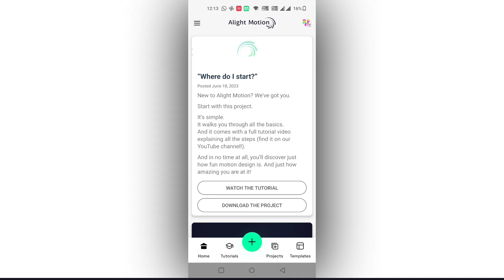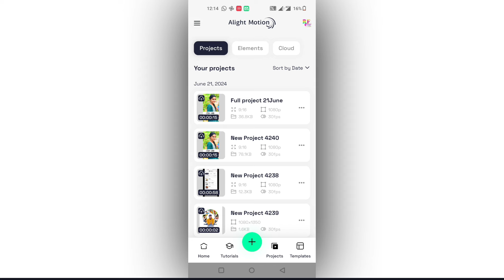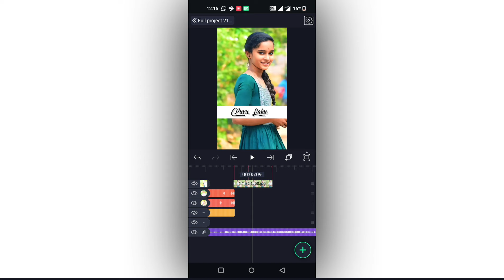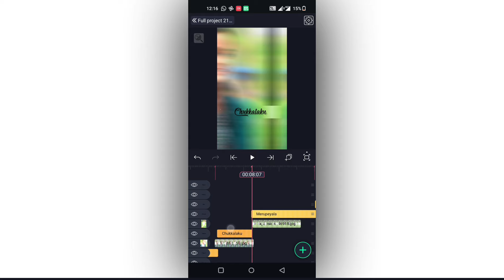New Trending 1Pic Reels Lyrical Video Editing in Alight Motion Instagram trending video Reels Edit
Please contact.